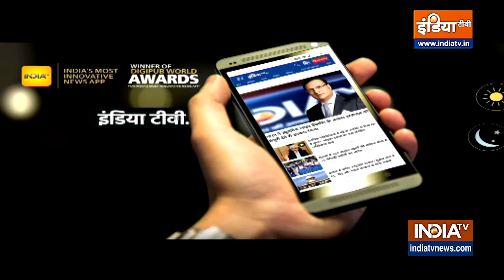NCP नेता Jitendra Awhad की बढ़ी मुश्किलें, मारपीट करने के मामले में भेजा गया हिरासत में | Thane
Maharashtra News: महाराष्ट्र के Thane में थिएटर के अंदर हंगामा करने वाले NCP नेता Jitendra Awhad की मुश्किलें कम होने का नाम नहीं ले रही हैं। दर्शकों से मारपीट करने वाले जितेंद्र को अब न्यायिक हिरासत में भेज दिया गया है।